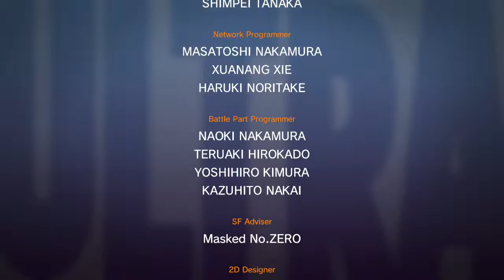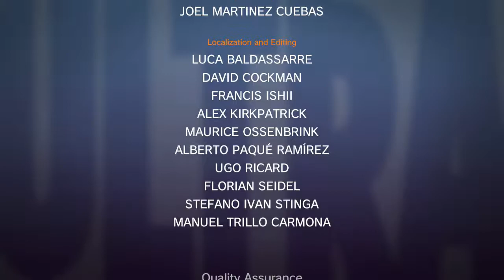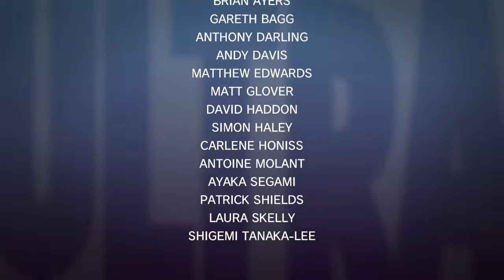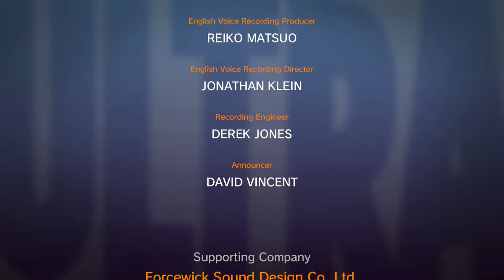Ultra Street Fighter II: The Final Challengers (N. Switch) Arcade - Balrog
Nintendo Switch gameplay • Ultra Street Fighter II: The Final Challengers. Enjoy the videos! •

MagneonGames.